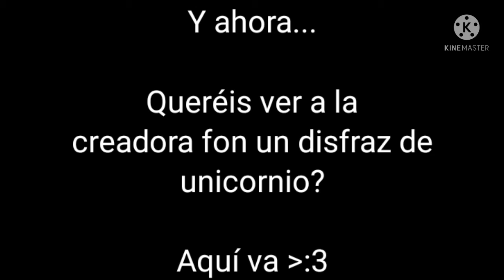Crush meme + traje de unicornio